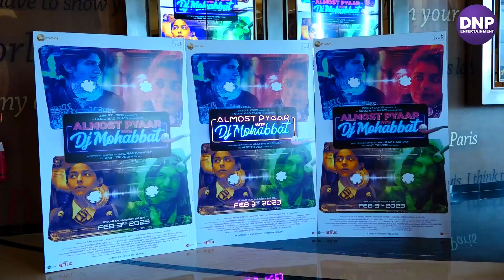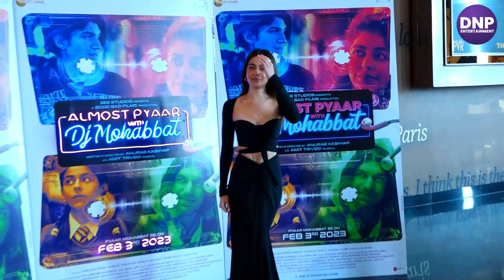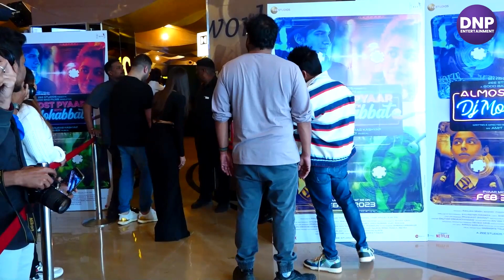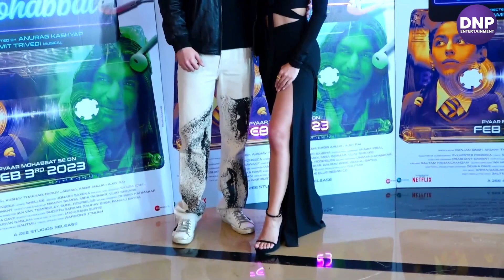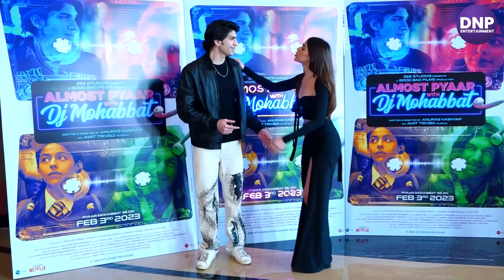Anurag Kashyap, Alaya F And Karan Mehta At The Trailer Launch Of ‘Almost Pyaar With Dj Mohabbat’